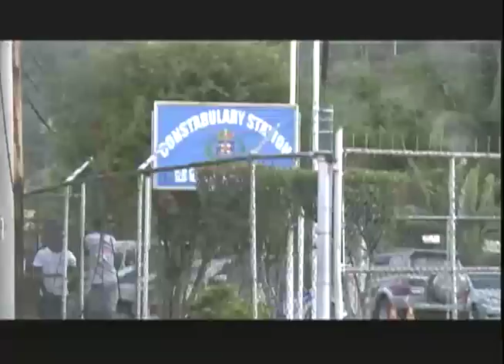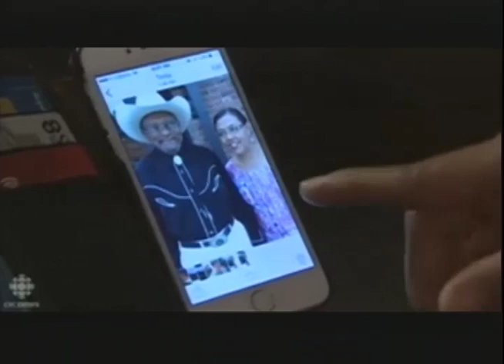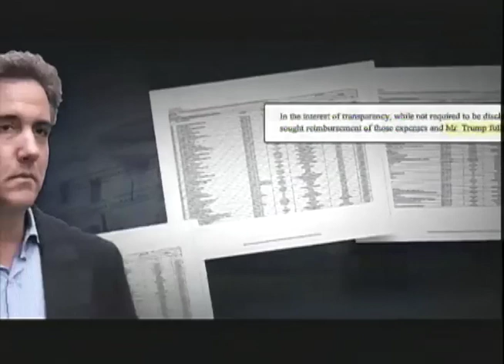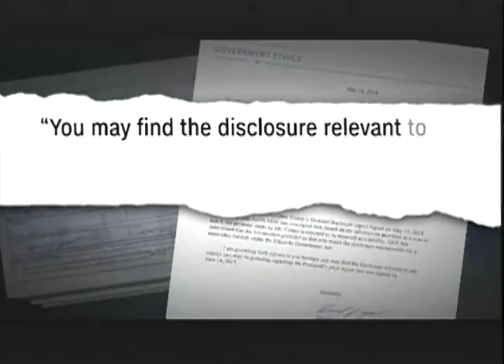TVJ Midday News - May 17 2018